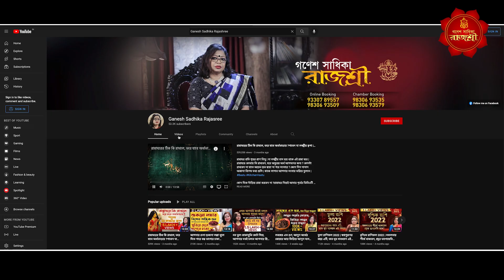বাংলাদেশের দর্শকদের জন্য ভারতের বিখ্যাত জ্যোতিষ রাজশ্রীদির পরামর্শ ও প্রতিকার পাওয়া এখন আরও সহজ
বাংলাদেশের দর্শকদের জন্য ভারতের বিখ্যাত জ্যোতিষ রাজশ্রীদির পরামর্শ ও প্রতিকার পাওয়া এখন আরও সহজ 'নগদ' অ্যাপ এর মাধ্যমে। তাই আর দেরি নয়।